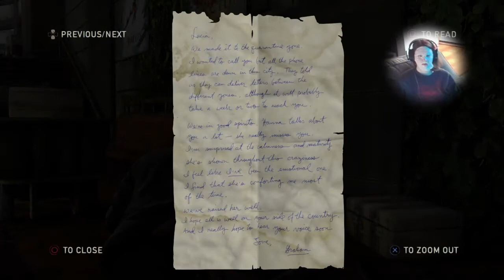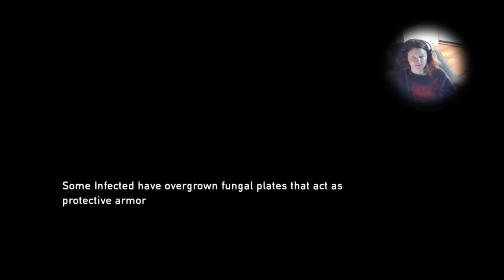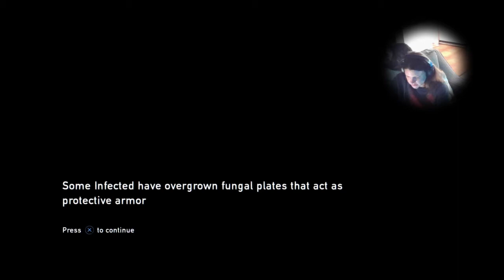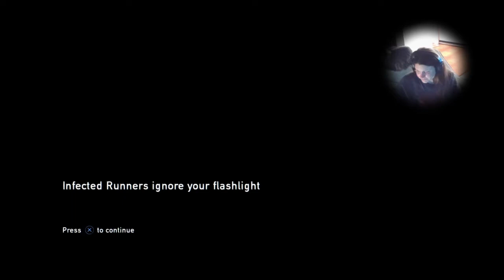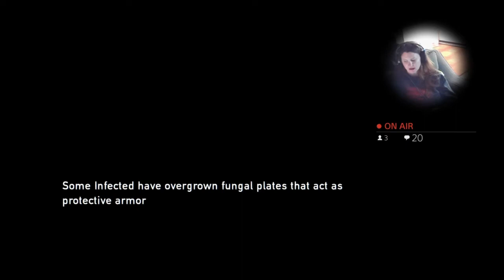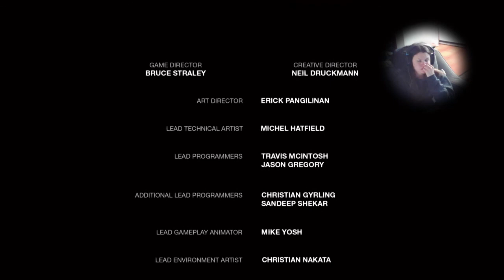LIPPSMACKER - The Last Of Us Remastered Walkthrough #7 FINALE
Follow Ellie and Joel from the Cabin Resort to the finale of The Last of Us Remastered.

The Last of Us Remastered takes place 20 years after a pandemic ravages civilization. Joel, a survivor, is hired to smuggle a 14 year-old girl named Ellie out of the military quarantine zone. What is supposed to be a quick job turns into a brutal journey across the U.S.

0:00 Lakeside Resort Cabin Resort
12:07 Bus Depot Highway Exit
36:48 Bus Depot Underground Tunnel
1:47:35 Firefly Lab The Hospital
2:46:45 Jackson: Epilogue